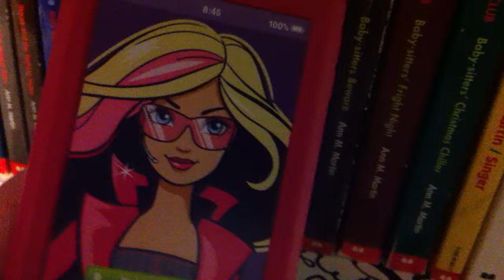2016 McDonald's Happy Meal Barbie: Spy Squad Toy Two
Video Review of McDonald's Happy Meal BARBIE: Spy Squad Toy Two: Spy Phone.